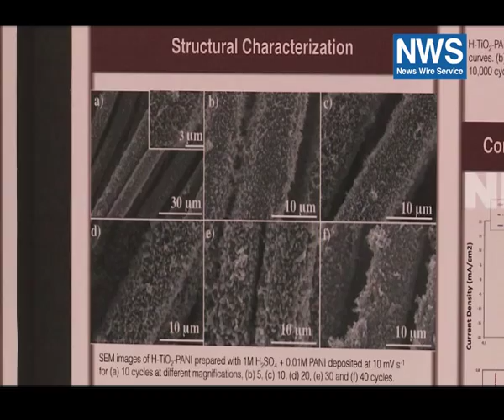INDIAN-AMERICAN TEEN INVENTS 20-SECOND MOBILE CHARGER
Esha Khare, an Indian-American high-schooler, is in media limelight from past few days thanks to a ground breaking device she has come up with. Khare has developed a device that can juice up a mobile handset in record time.